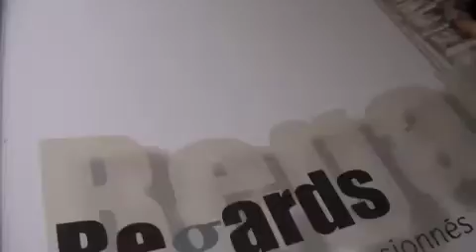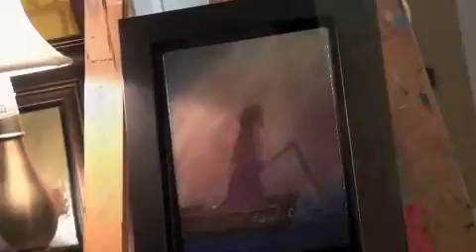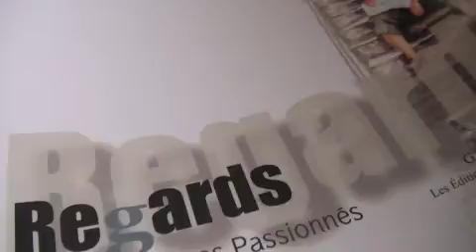Lise Lacroix , artiste peintre québécoise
A découvrir dans le série Regards sur des artiste peintre passionnés, Lise Lacroix. Chez Lise Lacroix, une véritable galerie d'âmes, un hommage aux êtres aimés.